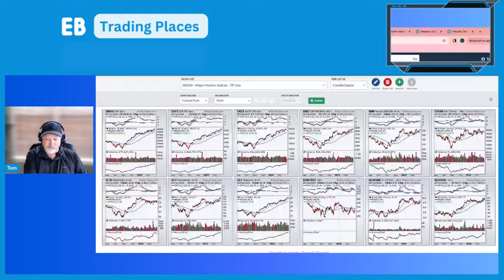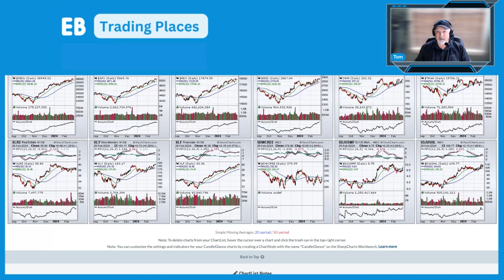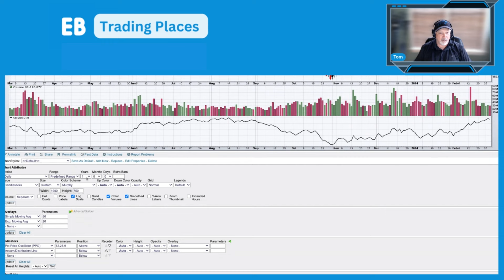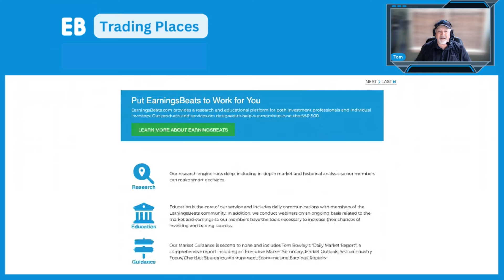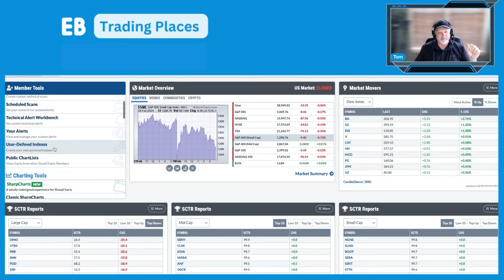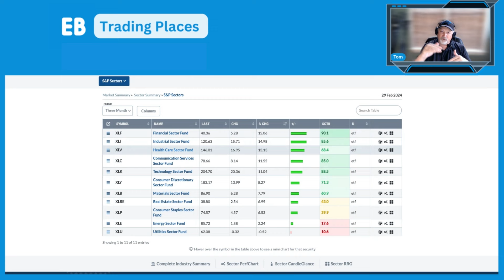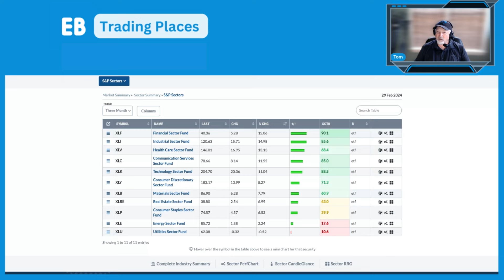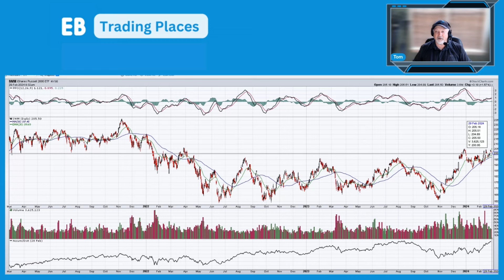Do NOT Argue With a Secular Bull Market Advance!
Feb. 29, Trading Places, Tom Bowley - Why are small caps such a big deal this morning? Well, the IWM is at a pretty significant level because we have not had a close over 206 in 3 years. This is potentially a breakout day for small caps, taking out a lot of different highs. Will this be a failed break out?
A really strong jobs report next week may spook investors but if we get good jobs numbers, and those inflation numbers keep coming down, that's nirvana for stocks. You do not want to argue with a secular bull market advance. Follow the charts. The charts tell us the story, they don't lie. It's where the money's going.

00:00 Welcome and Market Observations
03:05 Yesterday's Action
10:12 10-Year Treasury Yield ($TNX)
13:15 S&P 500 ($SPX)
17:40 Nasdaq 100 ($NDX)
18:56 Russell 2000 ETF ($IWM), Transportation Stocks ($TRAN)
22:02 EarningsBeats Website
24:09 Sector Summary - Support Bull Case
29:15 Market Open